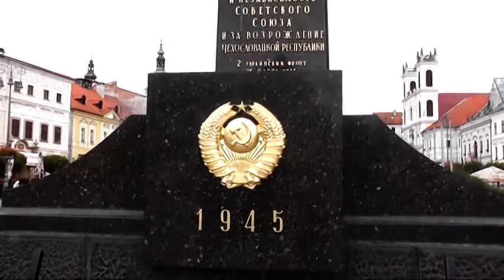Komunisticka Strana Slovenska 20. výročie vzniku a 28. výročie SNP 29.8.2012 B. B. 2/26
Komunisticka Strana Slovenska 20. výročie vzniku a 28. výročie SNP 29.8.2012 B. B.